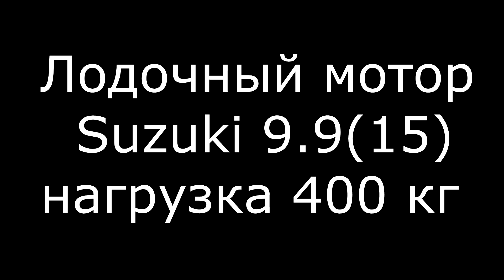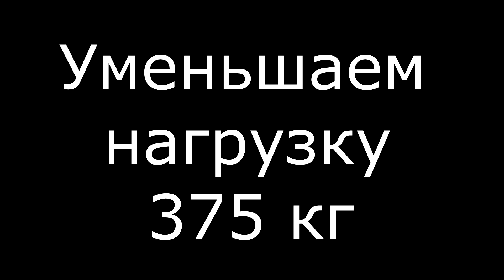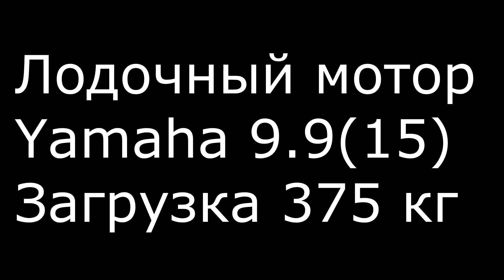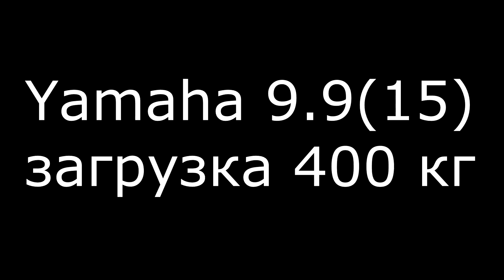Сузуки 9,9 VS Ямаха 9,9 Тест на загрузку. Результат ШОКИРОВАЛ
В данном ролике , проводим сравнение двух лодочных моторов Ямаха 9,9(15) и Сузуки 9.9(15). На максимальную загрузку со штатным винтом 11 шага.
Для тестов, взяли лодку Флагман дк 350,
Нагружаем лодку  и смотрим, какой мотор, сможет поднять больше в режим глиссирования. Максимальная масса которую смог поднять Сузуки 375 кг, Ямаха подняла 400 кг. Массу считали без учета лодки,  мотора и бензобака.